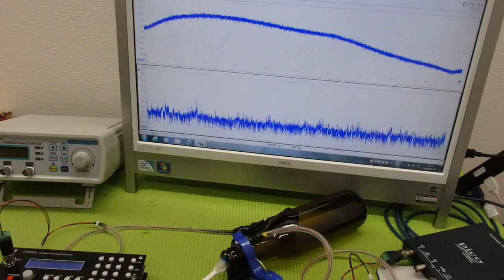メガヘルツの超音波発振制御プローブ ultrasonic-labo